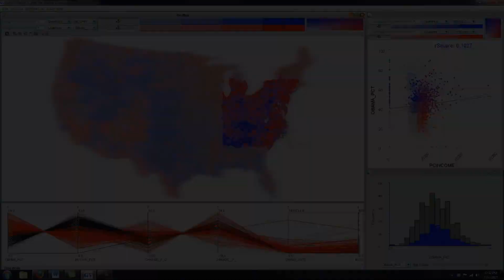Maps and the Geospatial Revolution with Dr. Anthony C. Robinson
Sign up for "Maps and the Geospatial Revolution" This course, taught by Anthony Robinson from The Pennsylvania State University, is offered on the Coursera platform for free.